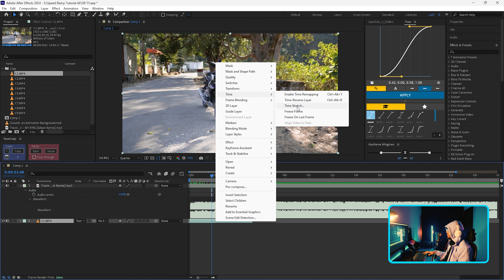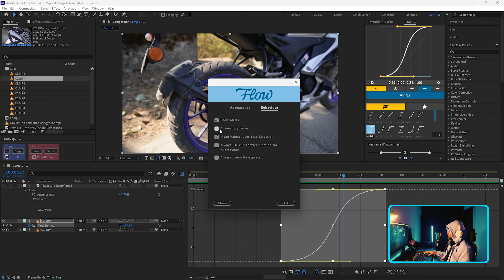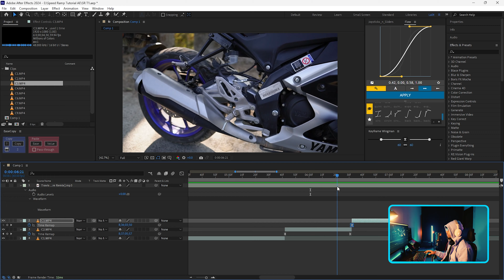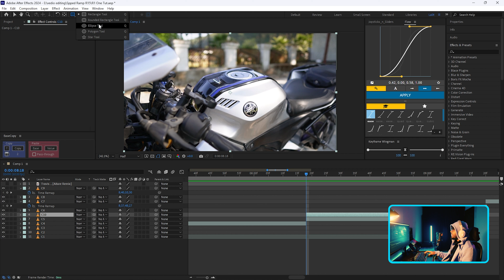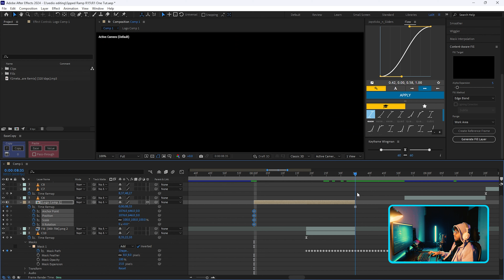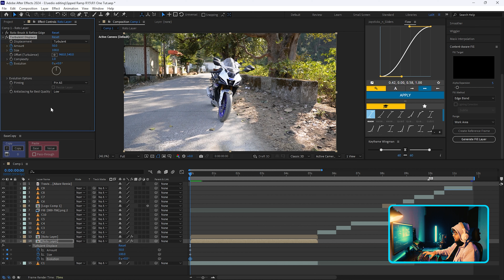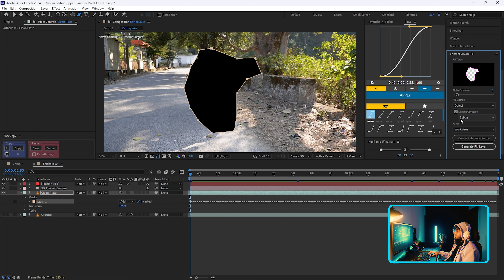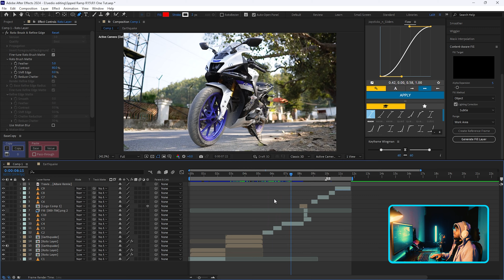Edit Car & Bike Videos Like A Pro! Viral Reels Editing Part - 6 | Free Project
Welcome back to the latest installment of our Viral Reels Editing Tutorial series! In Part 6, we're diving deep into advanced techniques to elevate your video editing game to new heights. Prepare to be amazed as we explore the intricacies of Time Remapping, Logo Flip Animation, Mercury Bubble Effect, and Earthquake Effect in Adobe After Effects.

1. Time Remapping Mastery:
Unlock the secrets of manipulating time in your videos with precision. Learn how to control the pace of your footage, create dramatic slow-motion sequences, and add that dynamic touch to your content that keeps viewers hooked from start to finish.

2. Logo Flip Animation:
Take your branding to the next level with an eye-catching logo flip animation. Follow our step-by-step guide to seamlessly integrate a stunning logo reveal, leaving a lasting impression on your audience. Elevate your content and make your brand memorable!

3. Mercury Bubble Effect:
Discover the magic of the Mercury Bubble Effect and add a touch of enchantment to your videos. Unleash the power of After Effects to create mesmerizing, flowing bubbles that captivate your audience's attention. Elevate your visual storytelling and make your content stand out in the crowded digital landscape.

4. Earthquake Effect:
Shake things up with our Earthquake Effect tutorial. Learn how to simulate realistic earthquakes that add intensity and drama to your videos. Whether you're creating action-packed sequences or aiming for a cinematic impact, this effect will undoubtedly leave your viewers on the edge of their seats.

Ready to elevate your editing skills and create content that goes viral?